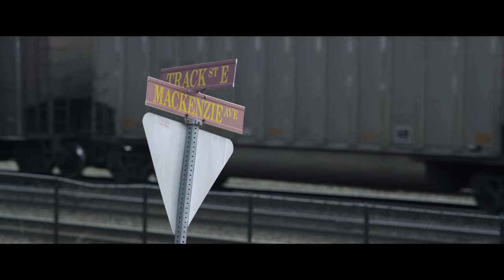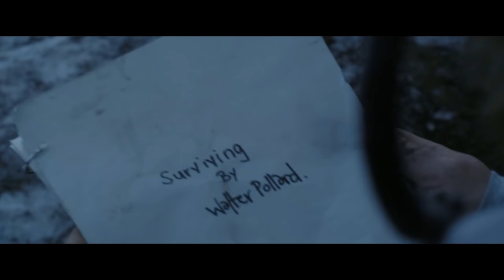🌀 Brothers in the Wild | Comedy, Drama | Full Movie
When two estranged brothers journey to a remote family cabin, they must learn to work together after getting stranded in the cold Rocky Mountains.